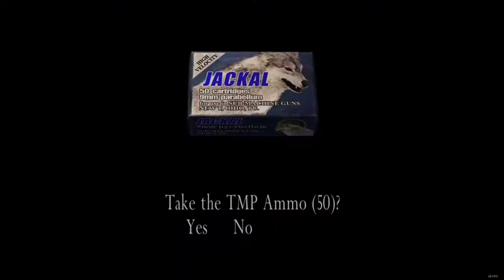Leon Campaign Professional Chapter 4-4 - [Castle] - Resident Evil 4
Date Recording : Aug 28, 2020.

Leon Campaign.
Map : Castle.
Difficulty : Professional.